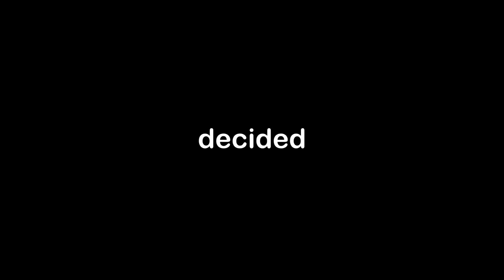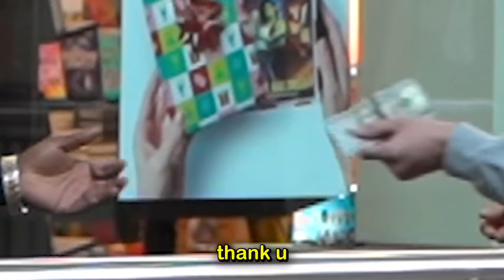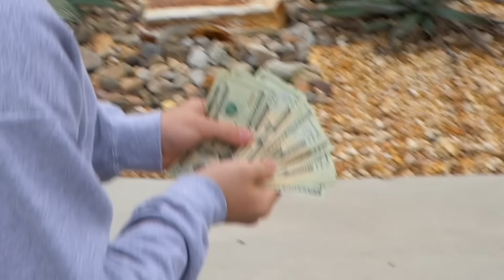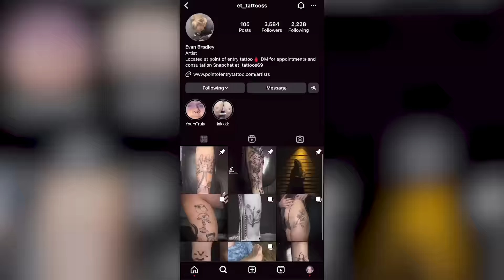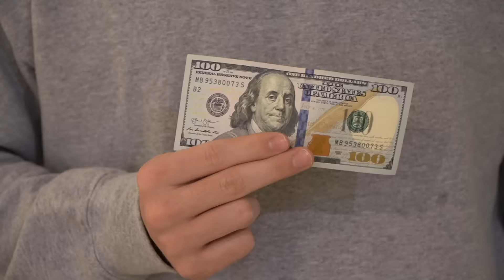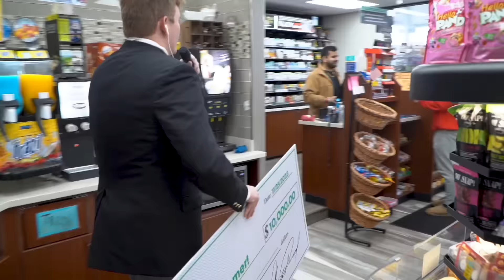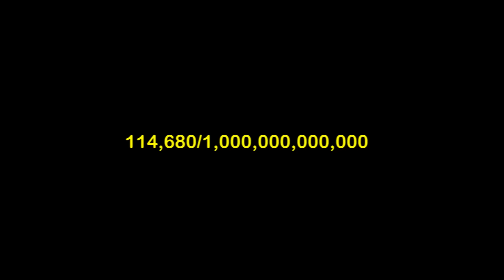Cutting in Line and Winning $10,000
Cutting in Line and Winning $10,000 Prank